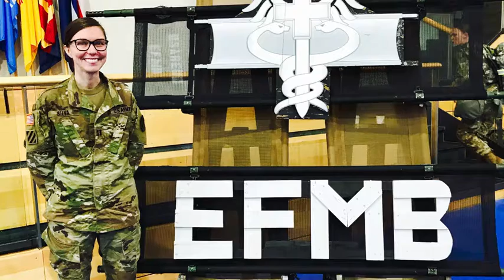Maj. Amberlie Silva, SGS, Army Reserve MRTC discusses her EFMB Testing Experience. (2020) 🇺🇸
🔴 [Author]:
Video by Sgt. 1st Class Kenneth Scott

🔴 [Unit]:
Army Reserve Medical Command

🔴 [Location]:
United States

🔴 [Description]:
Maj. Amberlie Silva, an Army Nurse Corps Officer serving as the Secretary of the General Staff for the  Army Reserve Medical Readiness and Training Command discusses her Expert Field Medical Badge (EFMB) Testing Experience. Army Reserve Medical Command is hosting an EFMB testing event at Fort McCoy, Wisconsin April 25th to May 9th, 2020. This is the first EFMB event hosted by the U.S. Army Reserve and offers Reserve Soldiers the opportunity to earn the prestigious badge. Soldiers that wish to participate should contact their training NCO to register and start training now!

🔴 [Tags]:
Army Reserve Medical Command, EFMB, MRTC, Medical Readiness Training Command, Maj. Amberlie Silva

🔴 [VIRIN]:
200202-A-UJ522-006